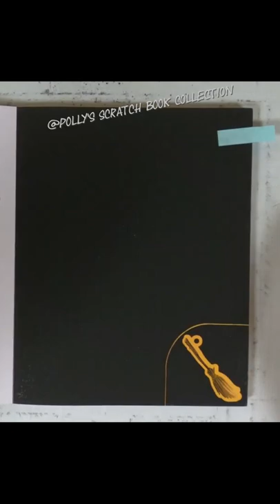hässlicher Schnatz - ich zeichne I scratch painting I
📰 Credits 🖋️
Illustrationen: Alessandra Fusi
Text: Katharina Bensch
Redaktion: Svenja Dieken

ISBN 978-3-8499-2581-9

I diy I asmr I adventskalender I harrypotter I Fanart I scretch painting I no talking I no music I relaxing